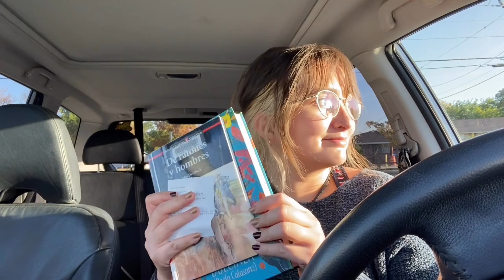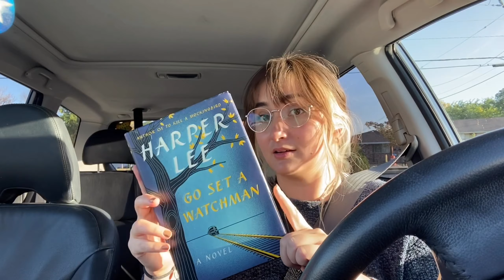update and book haul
In this video I update viewers about my lack of posts and just chat. I also show off my new books.